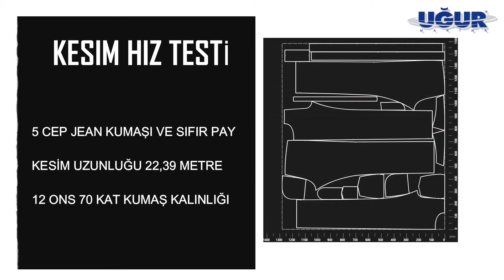MORGAN HIZ TESTİ DENİM KUMAŞ 70 KAT 12 ONS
Next 2 Pro Denim Morgan'm denim üretimi için geliştirdiği en yeni yuksek kat kesim makinesidir.
Bu versiyon denim gibi sert ve zor kumaşların kesiminde maksimum güvenilirlik ve yüksek performansı sağlamak igin geliştirilmiştir. Yüksek katlı kot kumaşlaşları için güçlendirilerek tasarlanan NEXT 70 modelinde bıçak kalınlığı 3 mm ye çıkarılmış ve bu kalınlıktak bıçak için ultra güçlü bir kafa teknolojisi kullanılmıştır.

Günümüzde kesimhane ihtiyaçları hızla değişmektedir. Müşterinin talep ettiği küçük siparişler ve kırık asortilerle beraber aynı makinada hem düşük katlı hem de yüksek katlı pastallar kesilmesi gerekmektedir. Geleneksel makinalar düşük katlı işlerde yeterince hızlı kesememekte ve kapasite kaybına yol acmaktadır. Bunun haricinde bıçak kontrolu geleneksel makinalarda hala kişisel tecrubelere göre yapılmaktadır. Halbuki düşük katlı veya yumuşak kumaşlardaki bileme ihtiyacı tamamen farklıdır.

Morgan Tecnica’nın geliştirdiği Next 2 teknolojisi bu handikaplara son vermekte ve her pastalın ihtiyacı olan maksimum pastal kesim hızı ve bileme sıklığını maksime edecek şekilde gerçekleştirmektedir. Tüm bunları da makine donanımı ve yapay zeka sayesinde gerçekleştirebilmektedir.

Denim kumaş kesimi  dünyada en zorlu alanlardan birisidir. Morgan Tecnica Next 2 da geliştirdiği teknolojilerin denim sektörüne uygulanması ile bu makinayı geliiştirmiştir ve performans olarak da sektörün liderliğine oturmustur. Özellikle 70 kat 12 ozluk bir beden kumaşın 2dakika 25 saniyede test kesimi videosu dünyada ilgi ile izlenmiştir.

Bu makine Next 2 teknolojisi ile birlikte ihtiyaç duyulan vakum gücü için 36 kwlık güçlü vakum ünitesi ile donatılmıştır.

Joker Labeler: Günümüzde kesimhane ihtiyaçları hızla değişmektedir. Müşterinin talep ettiği küçük siparişler ve küçük asortilerle beraber cutterda kesilen kat ortalamaları düşmektedir bu da ister istemez kağıt, mürekkep, işçilik ve plotter  ihtiyacını arttırmaktadır.

Bu etiketleme çözümü en yalın hali ile tüm operasyonları ve malzeme ihtiyaclarını ortadan kaldırmakta cok daha yalın ve tasarruflu bir iş ortamı sağlamaktadır. Aynı zamanda etikete basılabilen barcode bilgileri ile birlikte de üretimin kesimhane sonrasında da takibi için gerekli altyapıyı hazırlamaktadır.

Morgan Tecnica Teknolojisi : Morganı Tecnica kesim kalitesi bıçak sistemindeki eşşiz özellikleri yapılan hesaplamalarda çok kısa sürede yatırımı geri ödemekte ve paysız hassas kesim özelliklleri ile sınıfındaki en yüksek verimilili sunmaktadır.Yapay Zeka tarafından yönetilen Morgan Otomatik Kesim Sistemleri,bileme döngüleri ve, gerçek zamanlı hız kontrolü, sorun yönetimi ve arıza önleyiciönlemler konusunda makine verimliliğini arttırıcı sayısız özellikle donatılmıştır.

Yüksek Kesim Kapasitesi: Next 90 modeli yuksek hacimli iirme ve yumuşak malzemelerin kesiminde durmaksızın kesim yapabilecek ve vakum sonrası 9 cm yukseklige kadar kesebilecek şekilde tasarlanmıştır.

Yapay Zeka: Tum fonksiyonlar son jenerasyon dijital cihazlarla kontrol hem en yuksek hıza ulaşmasına heme de düşük enerji tuketimini gergekleştirebilmektedir. 6000 devirde çailsan bıçak motoru teknolojisi,dijital inverterler tarafından kontrol edilen vakum, farklı kesim profilleri ve otomatik bıçak esneme kontolü en hassas kesimin gergeklesmesini sağlar.  En yuksek verimlilik, kalite ve guvenilirlik performansı NEXT90 modelinde en düşük sarf malzeme ve bakım maliyetleri ile birlikte sunulur.

Yüksek Verimlilik: Morgan Kesim sistemlerini bu özellikleri ve otomatik teşhis sistemi herhangi bir çalışma anormalliğini kendi kendine algılayabilir ve bıçak kırılmalarını ve makinenin gereksiz zaman kayıplarını önemli ölçüde azaltaltır. Morgan Tecnica maksimum üretkenlik, düşük çalıştırma maliyetleri ve hızlı yatırım getirisi ile birlikte en yüksek kesim kalitesini garanti eder.